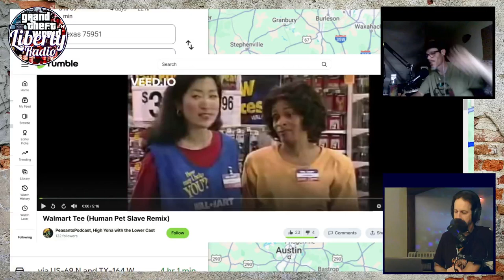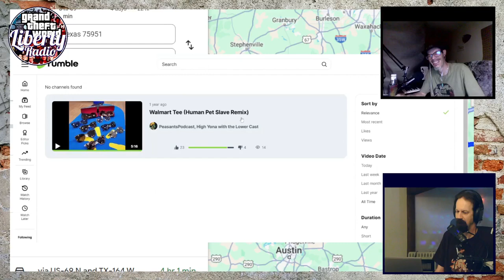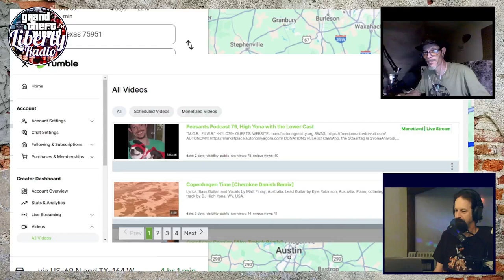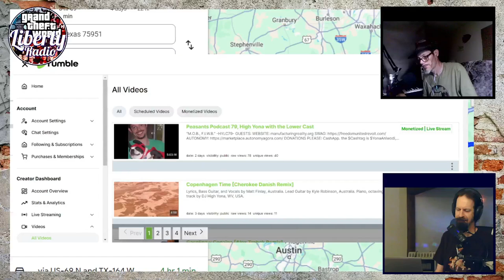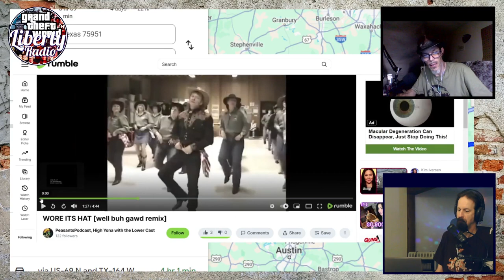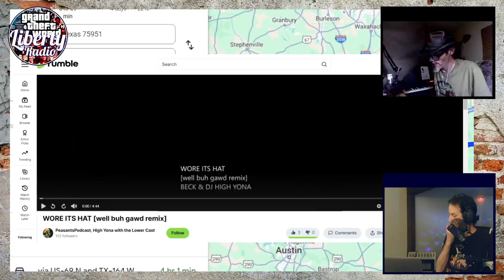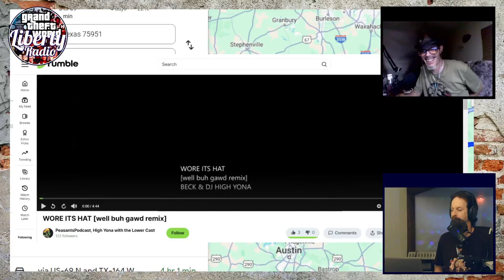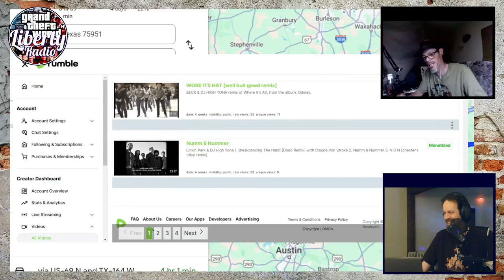Get Fact Harder 31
And join the Telegram Newsy Channel - the only place to get YOUR audio-only Liberty Radio replays!